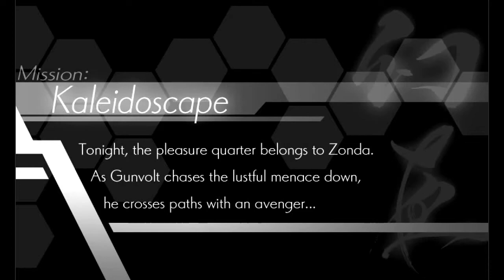Azure Striker Gunvolt - Sinner's Row: Copen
So our late night call to action leads up to the rooftops of the slums. Our objective is to take down Zonda, an adept who makes use of illusions. That part doesn't really come into place until the second part of the stage, where Zonda will place these walls that you have to walk into to escape the illusion. There are multiple ones so you have to make a choice. Pick the wrong one, and you get sent to a room for a very short enemy gauntlet. Pick the right one, and you move on. After that, he...she...they turn the stage upside down. It's straightforward progression from there, no multiple choices, but you just gotta adjust to everything beside upside down. That includes recharging your EP gauge.

Once we escape the illusion however, somebody beats us to Zonda. It's that hooded figure we saw before. This is Copen, who is more of a Mega Man than we are as he's copied the abilities of the Adepts that we've already beaten, something he wasn't to keen on showing off during the fight as he decided to stick to his blaster almost the entire time. But yeah, what powers Copen uses all depends on what stages you've beaten so far. __